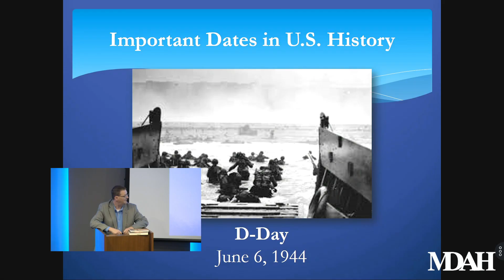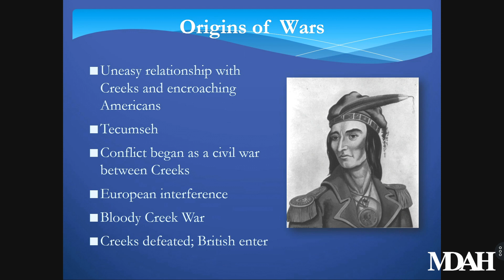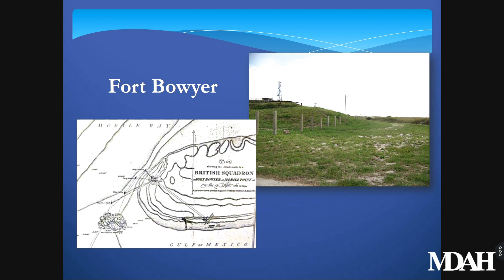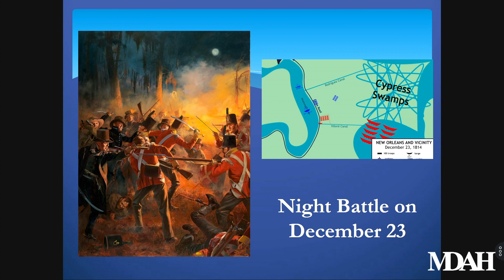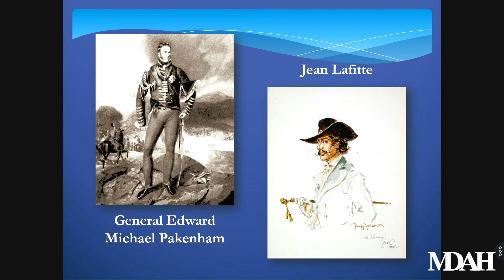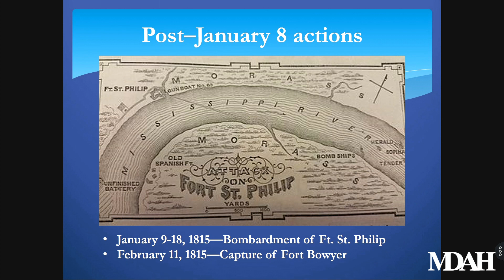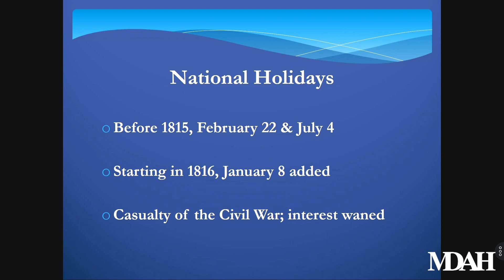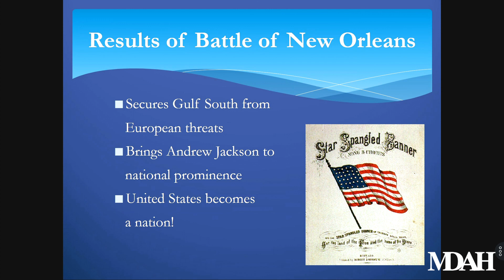History Is Lunch: Clay Williams, "The Glorious 8th of January! A Date Forgotten in History"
On January 8, 2020, Clay Williams presented “The Glorious 8th of January! A Date Overlooked in History” as part of the History Is Lunch series.

On January 8, 1815, the British and United States armies faced off in the Battle of New Orleans, the last major engagement of the War of 1812. The U.S. troops under General Andrew Jackson decisively defeated the superior British forces.

“Because a peace treaty had been sent from England before the Battle of New Orleans, that conflict’s significance has been misunderstood and minimized,” said Williams. “But news of the Treaty of Ghent had not reached America by January 8, and the overwhelming victory destroyed the plans of the British to seize the lands of the Louisiana Purchase.”

The Battle of New Orleans helped solidify the United States’ independence. The force gathered to defend the city typified the diverse country the nation had become. Andrew Jackson’s triumphs in the Creek War along with his leadership in the Battle of New Orleans propelled him to the presidency.
“In later years January 8 lost its prominence,” said Williams. “But the U.S. victory on that day was truly one of the most significant military events in the nation’s history.”

Clay Williams is co-author of Battle for the Southern Frontier, the Creek War and the War of 1812 with Mike Bunn. He holds a BA and MA from Mississippi State University. Since 1999, Williams has been employed with the Mississippi Department of Archives and History, where he currently oversees operations for the Eudora Welty House and Garden, Manship House Museum, Old Capitol Museum, Winterville Mounds, Historic Jefferson College, and Grand Village of the Natchez Indians. Williams has published articles in the Journal of Mississippi History and Mississippi History Now, and he and Bunn are writing a volume in the Heritage of Mississippi Series on Frontier Mississippi (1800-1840).